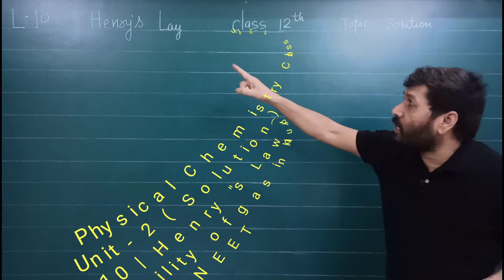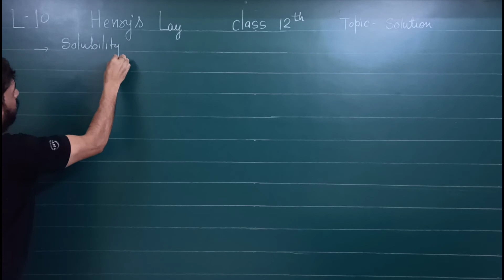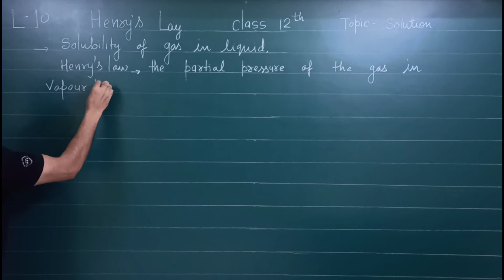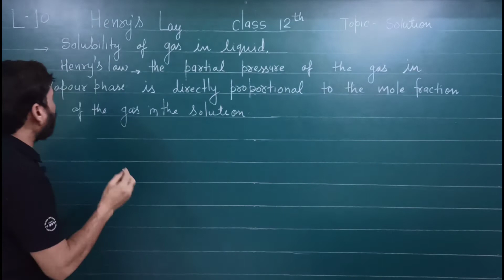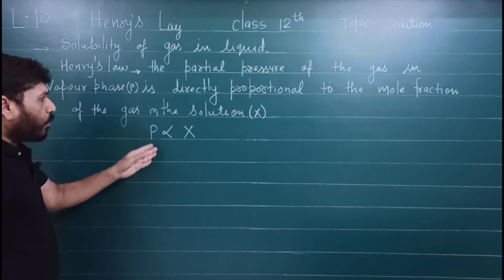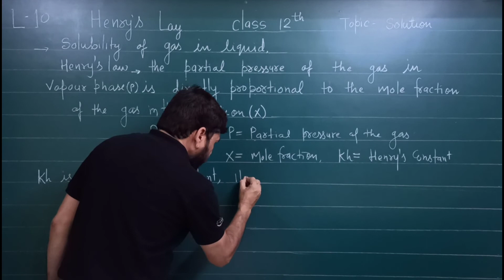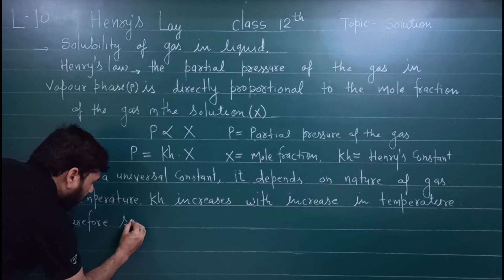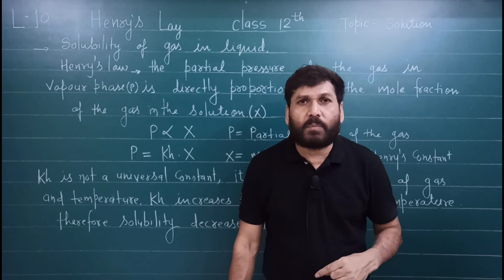henry's law class 12th chemistry | Solubility of gas in liquid | Solution | JEE | NEET| L- 10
Henry's Law | L- 10 | Solubility of gas in liquid | Class - 12 | Chapter 2 | Solution | JEE | NEET |

1. It can be stated as at constant temperature the solubility of a gas in a liquid is directly proportional to the partial pressure of the gas present above the surface of liquid or solution
.                               or
2. Mole fraction of gas in the solution is proportional to the partial pressure of the gas over the solution.
                                  or
3. The partial pressure of the gas in vapour phase (P) is proportional to the mole fraction of the gas (X) in the solution. (This is most common definition)

P = KH X.
KH =  Henry's Constant

 Henry's Constant is not a universal constant.
 It depends on nature of  gas and temperature. KH increases with increase in temperature therefore solubility of gas decreases.